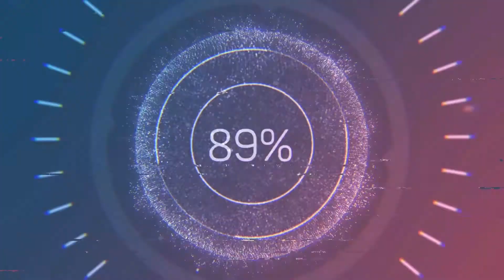CoD Modern Warfare bet ft. zekman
gg she wrote